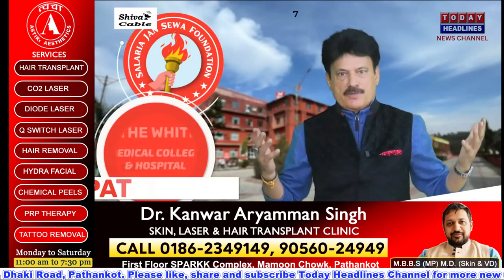ज्वाइंट कमिश्नर ने शहर की सफाई व्यवस्था का लिया जायजा